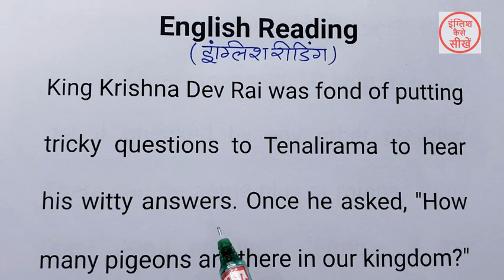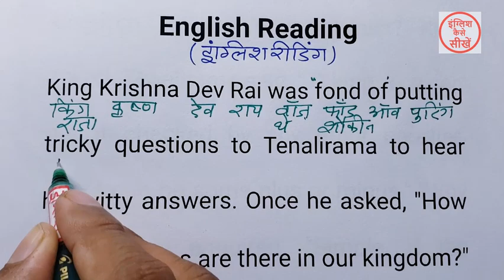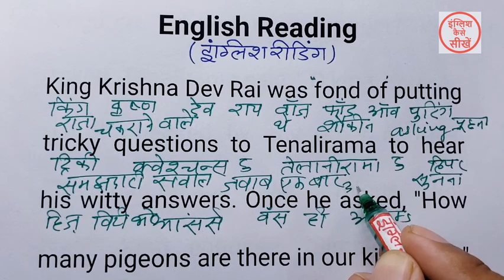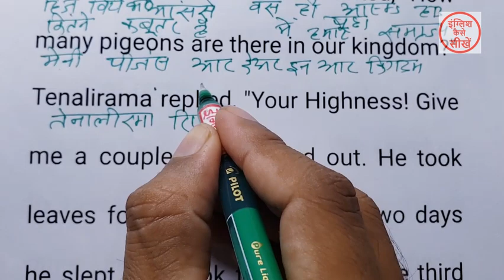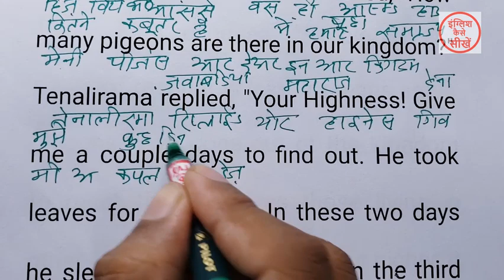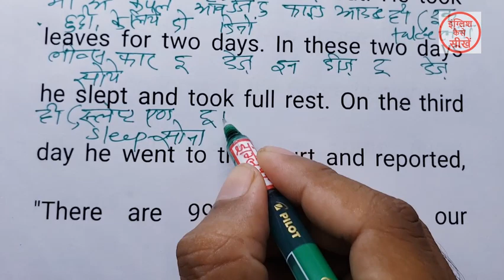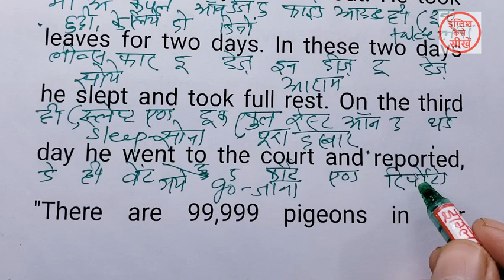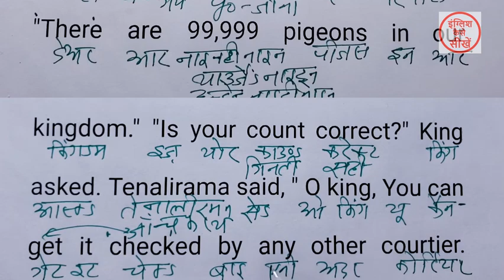English padhna kaise sikhe | अंग्रेजी पढ़ना कैसे सीखे